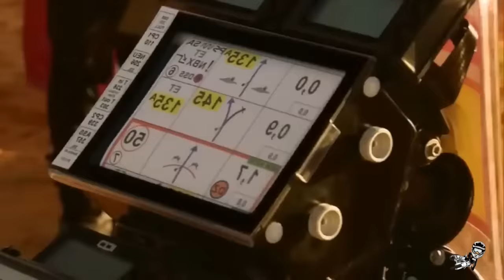BEST OF MOTO - DAKAR 2023 (Part 1)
DAKAR 2023 ! BEST OF MOTO - DAKAR 2023 Part 1 IS HERE
Best landscape crashes images dunes speed moto